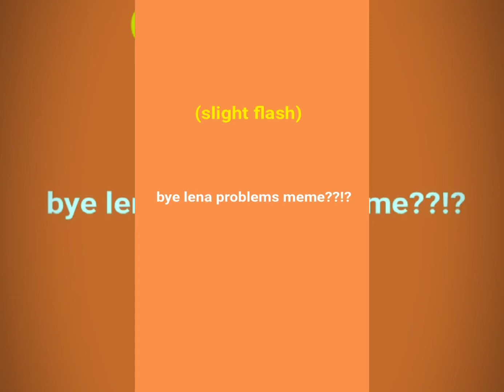[Bye Lena Problems Meme] // DSaF animation :3c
WAWAWAWA yes this is my animation!!! If you saw it on tiktok from maowzart that’s me! pinky promise!